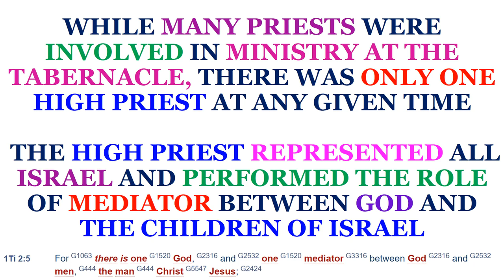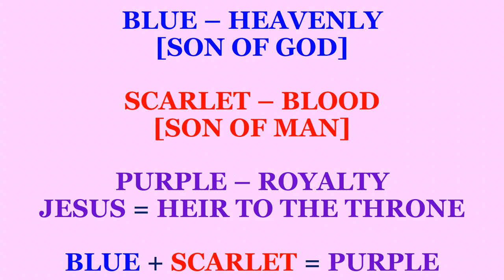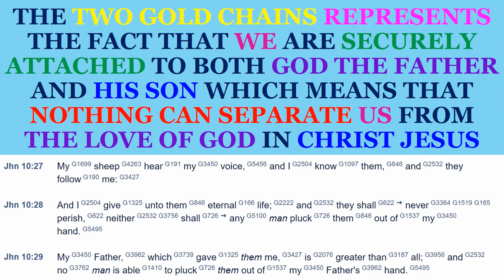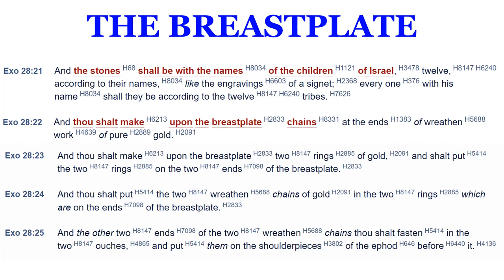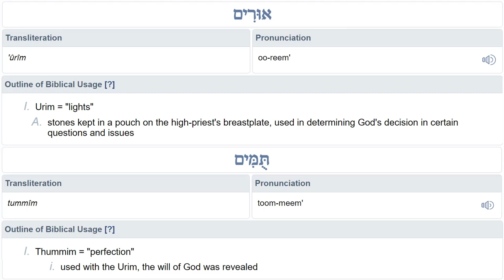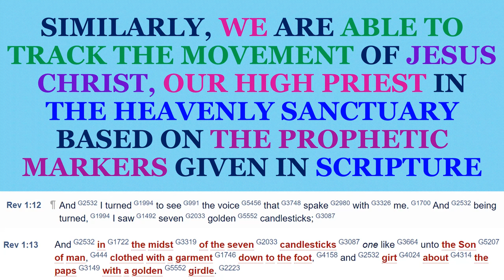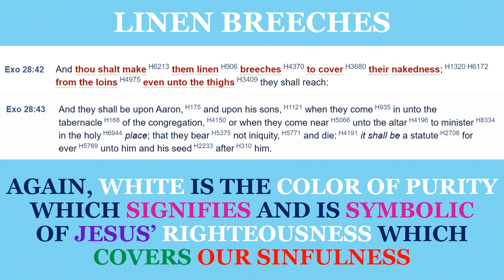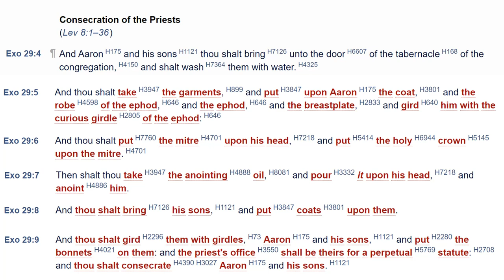The Garments of the High Priest - Alric Williams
This presentation will outline the Garments of the High Priest and their significance to Jesus Christ.